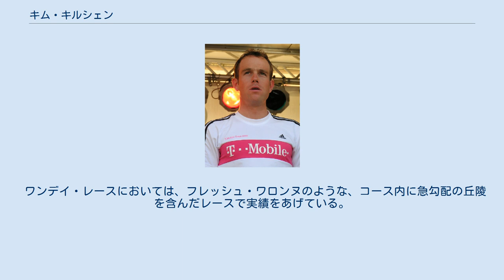キム・キルシェン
キム・キルシェン（Kim Kirchen、1978年7月3日- ）はルクセンブルク市出身の自転車競技選手。
キム・キルヒェンという表記もよく使用される。
ちなみに、ルクセンブルク・スポーツマンオブザイヤーを5回（2000、2003～2005、2007）受賞しているが、同郷の名自転車選手である、シャルリー・ゴールの4回を上回っており、現在のルクセンブルクを代表する自転車競技選手である。
 1999年から2年間はスロバキアのデ・ナルディチームに在籍していたが、99年にルクセンブルクの国内選手権・エリート個人ロード及びアンダー23個人タイムトライアルを制覇。
翌2000年の国内選手権・個人ロードでは2位に食い込み、これらの実績が評価されて、2001年にイタリアのファッサ・ボルトロチームとプロ契約を結ぶ。
 2002年、エネコ・ツアーの前身にあたる、ロンド・ファン・ネーデルランド及びツール・ド・ベルンにて総合優勝。
2003年、ジロ・デ・イタリア初出場。
総合29位。
2004年、ツール・ド・フランス初出場（総合63位）。
アテネオリンピック6位入賞の他、2度目の国内選手権・個人ロードを制覇。
2005年、この年から実施されることになったUCIプロツアー対象レース、ツール・ド・ポローニュにおいて総合優勝及びポイント賞も獲得。
また、フレッシュ・ワロンヌでは2位に入る。
 2006年、この年よりT-モバイルチーム（現 チーム・コロンビア＝HTC）に移籍。
3度目の国内選手権・個人ロードを制覇。
2007年、ツール・ド・フランスにおいて第15ステージで2位に入った他、総合でも7位に食い込む。
この他、ティレーノ〜アドリアティコ、ツール・ド・スイスで共に総合2位、ツール・ド・ポローニュでは総合3位に入っている。
 2008年、バスク一周総合7位（第2ステージ優勝）。
フレッシュ・ワロンヌでは、カデル・エヴァンスらを振り切り同レース初優勝を飾った。
ツール・ド・スイスでは頂上ゴールの第6ステージでアンドレアス・クレーデン、ロマン・クロイツィガーらを振り切ってステージ優勝を上げ、総合首位に立ち、最終的には総合7位に入った。
ツール・ド・フランスでは、序盤から総合成績で好位置をキープし、第6ステージ終了後にシュテファン・シューマッハーからマイヨ・ジョーヌを奪った。
その後第9ステージまでマイヨを堅持。
山岳コースで苦戦を強いられ、一時は総合10位以内からも脱落したが、最終的に総合8位に入った。
 2009年、国内選手権・ITT連覇。
 2010年、チーム・カチューシャへ移籍。
ツール・ド・スイスの期間中、ホテルで心臓発作を起こし倒れ、病院へ搬送された。
医師によって安全のために昏睡状態に置かれる等の処置が取られたが一命を取りとめ、現在はレースへの復帰を目指している。
 ワンデイ・レースにおいては、フレッシュ・ワロンヌのような、コース内に急勾配の丘陵を含んだレースで実績をあげている。
ステージレースでは、タイムトライアル、山岳コースをソツなくこなすオールラウンダータイプであり、グランツールにおける活躍も期待される。